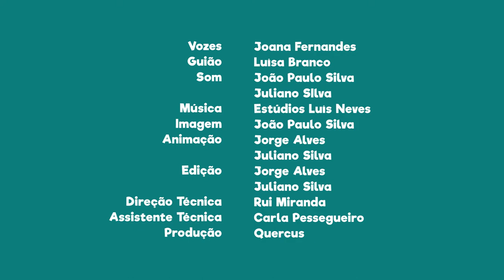FNT08E14 - PN do Litoral Norte: o garajau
Sabias que o garajau pode ser encontrado nesta área protegida?